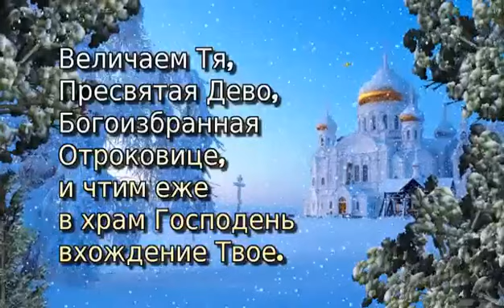Кондак на Введение во храм Пр. Богородицы.